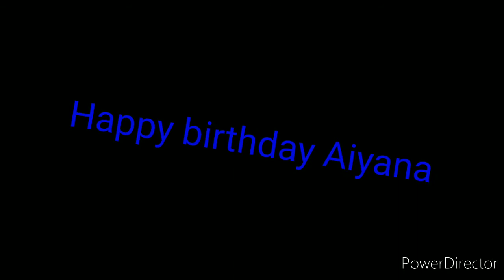Happy birthday Aiyana